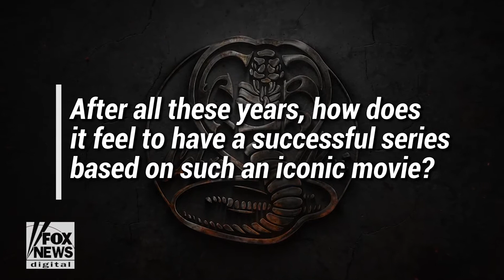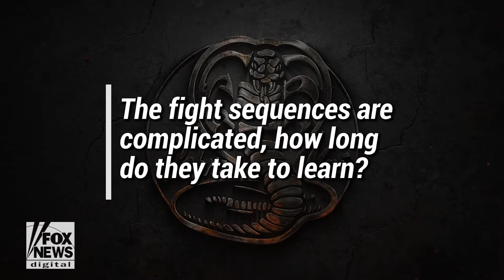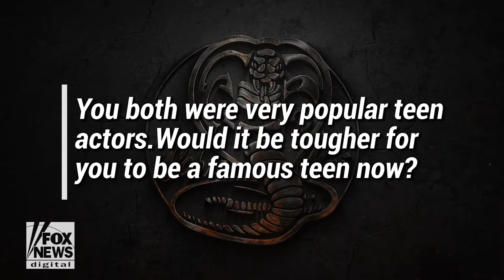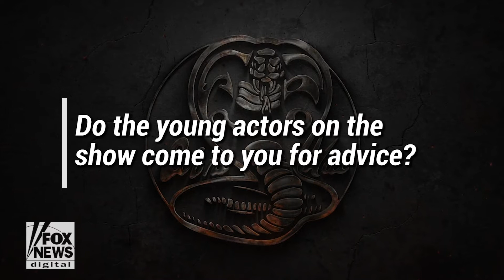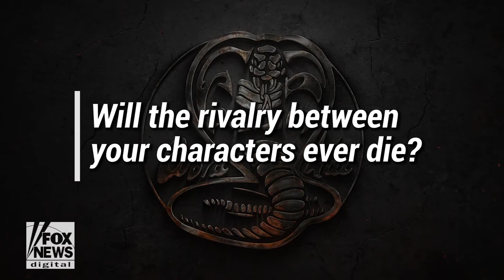'Cobra Kai' actors talk the new season and success of 'Karate Kid'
'Cobra Kai' stars Ralph Macchio and William Zabka on what it was like growing up as famous teen actors.